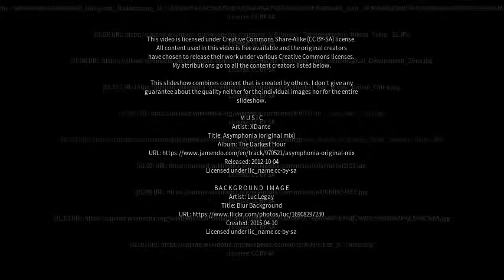Best places to visit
Best places to visit - Huadian (China) Best places to visit - Slideshows from all over the world - City trips, nature pictures, etc.